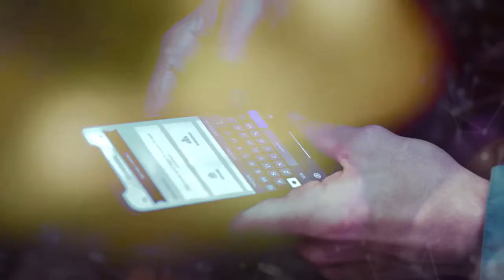El PNLRV y su naturaleza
MOOC - Radicalización violenta: análisis, detección y prevención - El PNLRV y su naturaleza

aulavirtual.urjc.es
cied.urjc.es